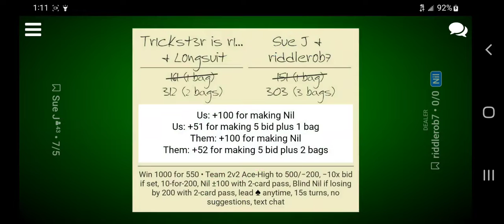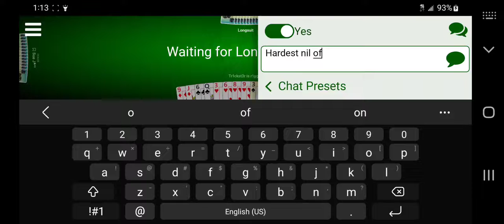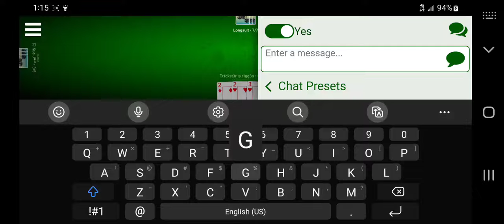Ace high 2v2 2 card pass nill 550 for 1000 chip game.